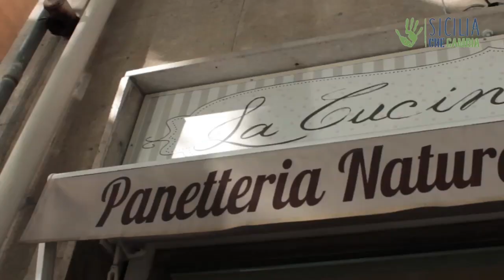La Cucina di Alù : grani antichi e km 0 per promuovere l'economia della Sicilia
Sorge a Palermo “La Cucina di Alù”, una panetteria naturale che utilizza grani antichi e vende prodotti siciliani provenienti da agricoltura biologica, bioetica e biodinamica. Un’idea imprenditoriale consapevole per promuovere l’economia locale e l'alimentazione sana.

Intervista: Gabriele Giannetto
Realizzazione video: Francesca Lo Manto